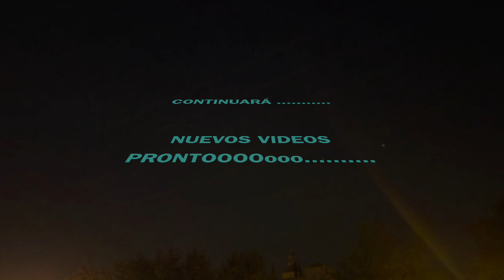Peregrino al Pil Pil......CUCHA CUCHA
BAKALAERO